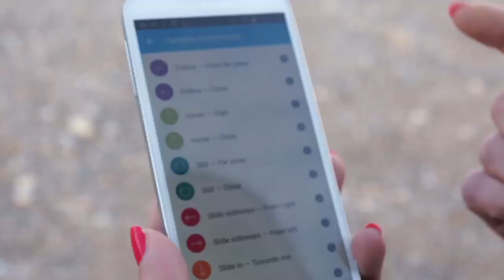CES 2016 HEXO Drohne Nellys TEST LAS VEGAS Interview Review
Nelly testest auf der CES in LAS Vegas die Funktionen der neuen HEXO Plus Drohne.